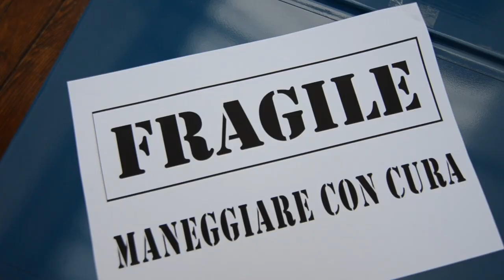Bal Rital (Promo) - 23 Mars 2013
!!!VISIBLE SEULEMENT SUR ORDINATEURS!!!

regia e montaggio: Francesco Semeraro
cast : Giovanni Semeraro, Roberta Baldi

LE BAL RITAL - musique et pasta à l'italienne -
Samedi 23 Mars 2013 à 20h00 à la Parole Errante,
9 rue François Debergue - 93100 Montreuil
Métro 9 ( Croix de Chavaux) - Noctilien 16-34

Plus de 3h de musique live.
Plus de 15kilos de pâtes al dente à la façon de la mammà
Plus de 1 dj directement du Salento
Plus d'1 raison pour y être!

P.A.F. 5€
bar et restauration sur place avec produits typiques d'Italie du Sud à prix (très) populaires!

Pour cette édition du Bal Rital, on aura le plaisir d'accueillir Fabrizia et Les Cousins de Campagnolo, qui présentent un répertoire de covers italiennes "old fashion". Après, ça va swinguer avec Sara French quintette et leur ""Swing manouche et chanson napo-boléro". Télamuré, depuis 5 ans la tarentelle à Paris et pour finir le les djs/producers "Insintesi" directement du Salento, terre d'élection de la pizzica et du ragamuffin italo-méridional.

Bienvenus en Ritalie!

FABRIZIA ET LES COUSINS DE CAMPAGNOLO
La voix bien réchauffée au soleil de Sardaigne, d'où elle vient, la jazz-singer Fabrizia accompagnée par le guitariste Andrea Campagnolo et ses "cousins", nous propose un répertoire de covers italiennes "old fashion" réarrangés par des talentueux musiciens de Jazz avec une touche bossa.

SARA FRENCH QUINTETTE
Le cœur toujours en voyage entre Paris et Ventotene, la chanteuse italienne Sara Longo rassemble sa passion pour le swing et la chanson napolitaine dans ce projet multifaceté. Jazz, swing, boléro, mélodies napolitaines se mêlent aux rythmes effrénés du gypsy swing. Les arrangements originaux apportent une touche unique, vivante et passionnée, au monde du swing! Avis aux amateurs de world-jazz, de Django à Renato Carosone !!

TÉLAMURÉ
Trois barbus de l'Italie du Sud, trois spécialistes de la tarantella qui ramènent dans leurs spectacles les ambiances, la spontanéité, l'ivresse et la chaleur de leur terre.
Deux pouillais pas pouilleux et un calabrais pas mafieux débarquent à Paris avec leurs sacs remplis d'instruments et leurs instruments bourrés de musiques, rythmes et chansons arrachées à l'inexorabilité du temps.

INSINTESI DUB
Terre de pizzica, reggae et raggamuffin le Salento, talon d' Italie, à trouvé dans ce duo de dj-producer une moderne synthèse de jungle, dub et world-music. Un langage très originel parmi lequel Francesco Andriani de Vito et Alessandro Lorusso filtrent la pizzica (musique traditionnelle des Pouilles), le balkan et le reggae en utilisant les techniques et les rythmes du dub. Ils réinterprètent ainsi les morceaux des artistes les plus représentatifs de la nouvelle word-music italienne : Sud Sound System, Opa Cupa, Salento Orchestra, Après la Classe...

CLIP
direction et montage: Francesco Semeraro
acteurs: Giovanni Semeraro, Roberta Baldi